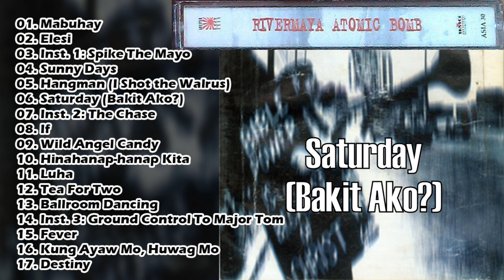Rivermaya (Atomic Bomb Full Album - 1997)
1.  00:00 Mabuhay
2.  03:56 Elesi
3.  08:54 Inst. 1: Skip The Mayo
4:  11:14 Sunny Days
5.  16:03 Hangman (I Shot The Walrus)
6.  22:36 Saturday (Bakit Ako?)
7.  25:02 Inst. 2: The Chase
8.  26:16 If
9.  31:43 Wild Angel City
10. 34:30 Hinahanap-hanap Kita
11. 40:32 Luha
12. 44:35 Tea For Two
13. 48:11 Ballroom Dancing
14. 52:15 Inst. 3: Ground Control To Major Tom
15. 53:13 Fever
16. 58:30 Kung Ayaw Mo, Huwag Mo
17. 1:02:17 Destiny